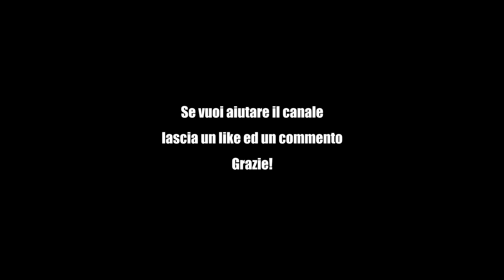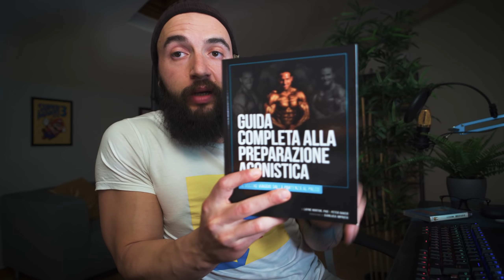MATTERISPONDE | Rispondo alle vostre domande